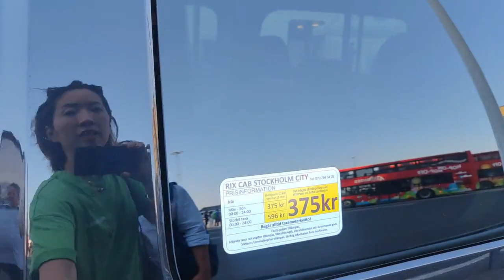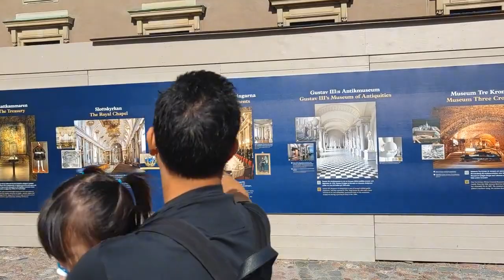来到瑞典斯德哥尔摩，站在莫言获得诺贝尔奖的地方，特有自豪